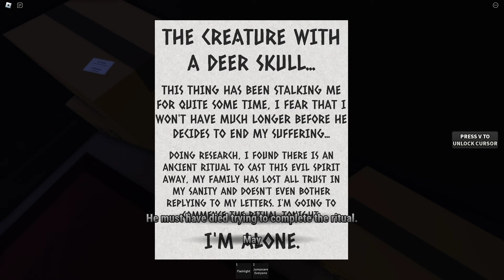The Cabin, Roblox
Something happened to Grandpa and a ritual.